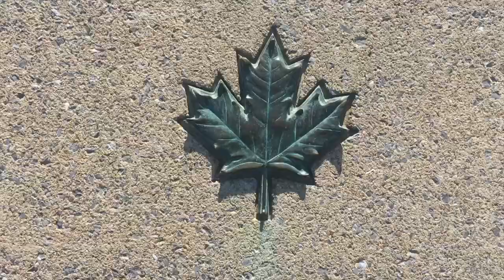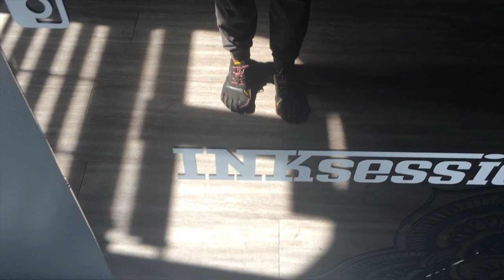344. My 25th Birthday Angel Wings Tattoo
Hello everyone,

Artiste/Actrice/Entertainer: Gabrielle M. Côté
Producer/Videographer/Editor: Gabrielle M. Côté

This has been the Sphinx.
This has been Gabrielle M. Côté.

Peace.

Good Bye!

Voici:

"344. Mon Tatouage d'Ailes d'Anges le Jour de mes 25 Ans"

Artiste/Actrice/Animatrice: Gabrielle M. Côté
Réalisatrice/Vidéaste/Montage: Gabrielle M. Côté

Merci d'avoir visionner. Amusez-vous! Et vous êtes la bienvenue. Passez une belle journée!

Ceci fut le/la Sphinx.
Ceci fut Gabrielle M. Côté.

Peace.

Au Revoir! 🦋